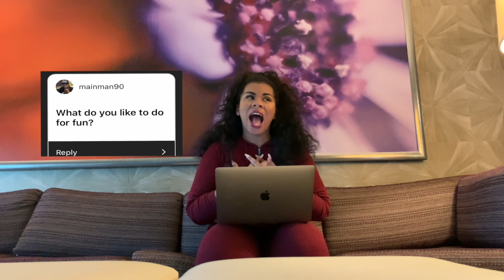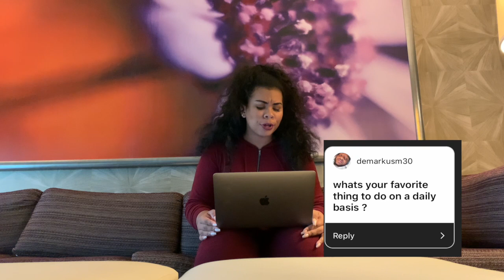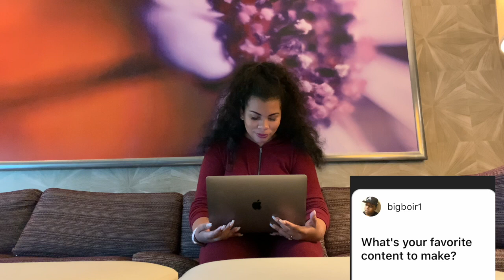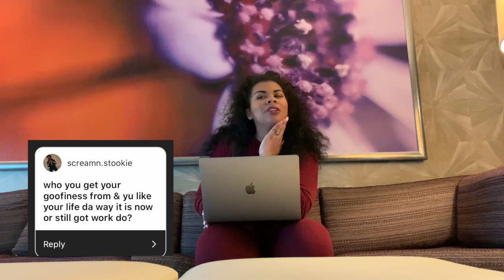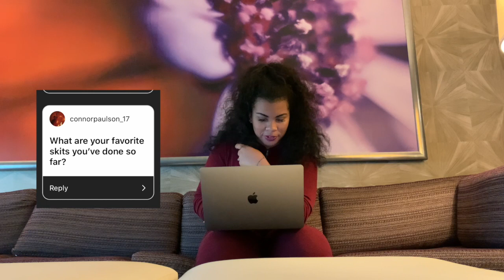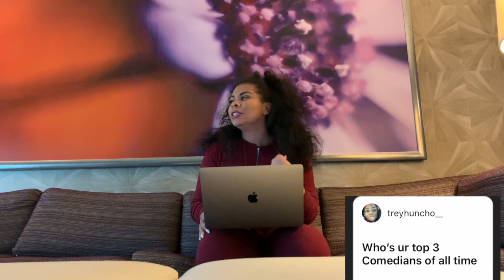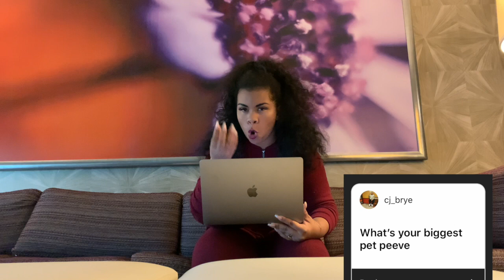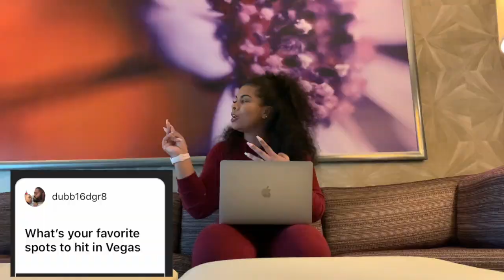Questions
I answered your questions from my IG story. :)